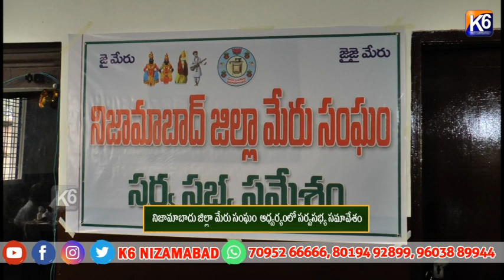నిజామాబాదు జిల్లా మేరు సంఘం ఆధ్వర్యంలో సర్వసభ్య సమావేశం ||K6NEWS08-08-2024